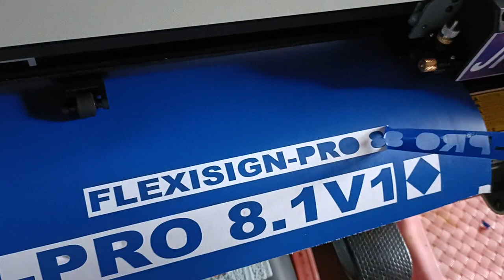jk cutting plotter good cutting Quality